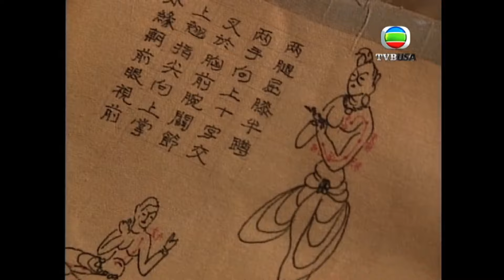天龍八部｜段譽為救木婉清，練成北冥神功！！｜黃日華｜陳浩民｜樊少皇｜李若彤｜劉錦玲｜趙學而